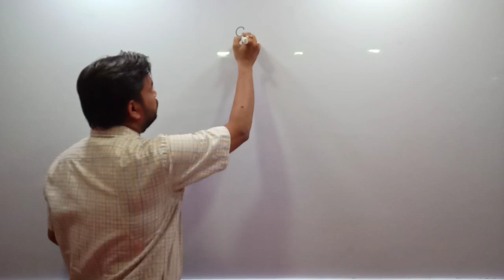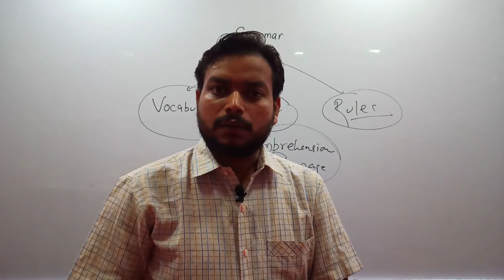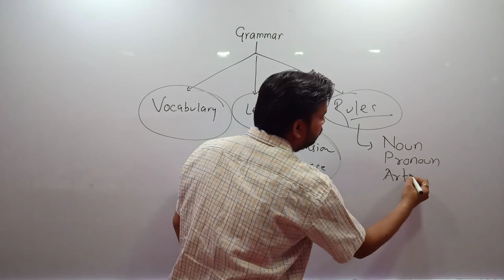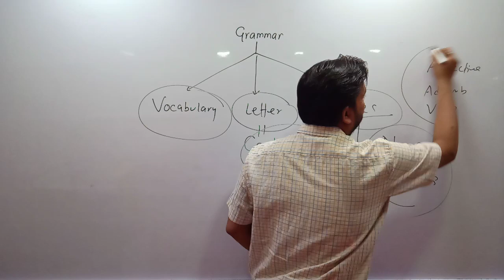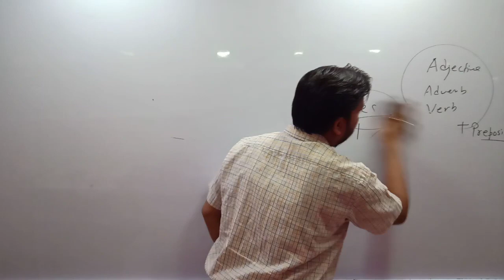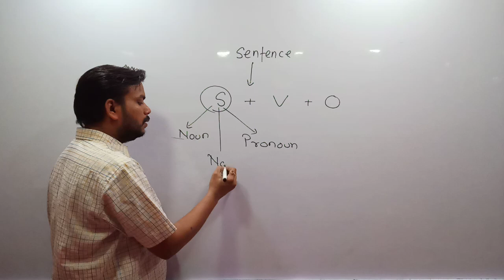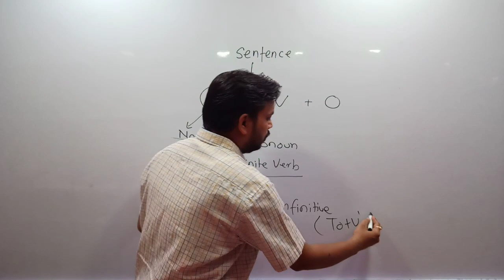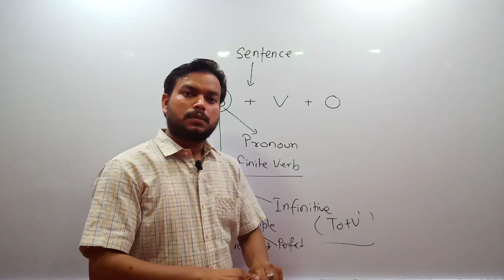LEARN ENGLISH WITH ANAND SIR II FOR ALL COMPETITIVE EXAMS II ONLINE COURSE INFORMATION